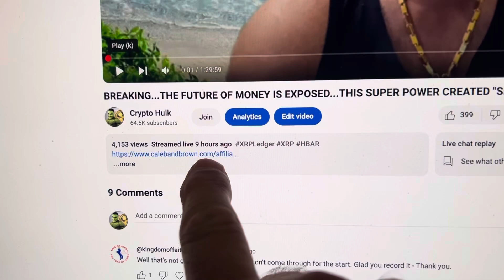HARDWARE WALLETS ABOUT TO GET QUANTUM HACKED ALSO USING AI!!THESE CRYPTO PREVENTS IT!